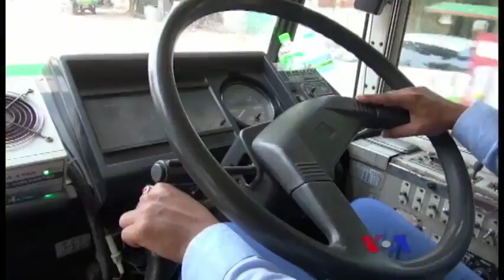ပထမဆံုး အမ်ဳိးသမီး ဘတ္စ္ကားယာဥ္ေမာင္း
ျမန္မာႏိုင္ငံမွာက အမ်ားျပည္သူပို႔ေဆာင္ေရးယာဥ္ေတြ ေမာင္းတဲ့ သူေတြကို ၾကည္႔လိုက္ရင္ အကုန္လံုးက အမ်ိဳးသားေတြျဖစ္ေနပါတယ္။ အဲဒီထဲမွာမွ မျမတ္ရည္မြန္က ထူးထူးျခားျခားပဲ ပထမဆံုး အမ်ဳိးသမီး ဘတ္စ္ကား ယာဥ္ေမာင္း ျဖစ္ပါတယ္။ သူ႔အေၾကာင္း အစီအစဥ္မွာ ကိုေကာင္းစံဟိန္း ရိုက္ကူးတင္ဆက္ထားပါတယ္။